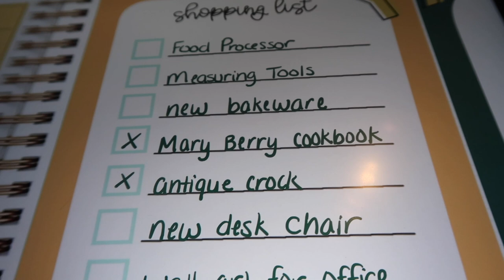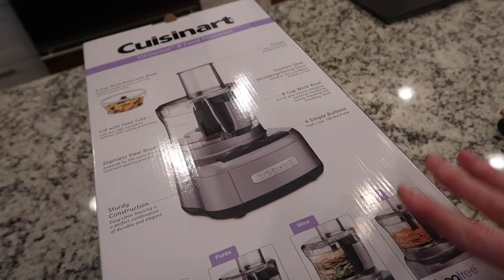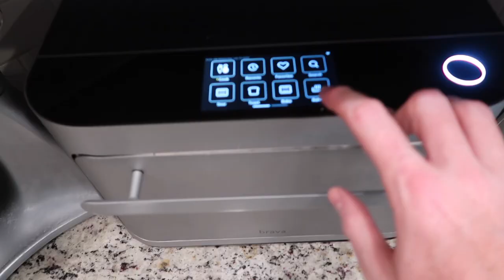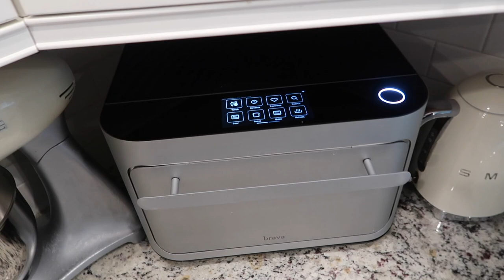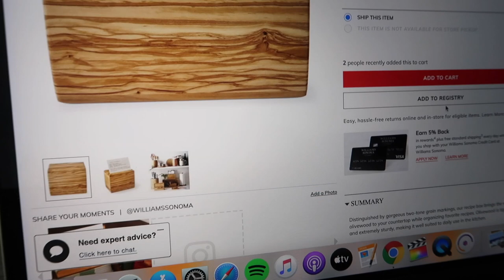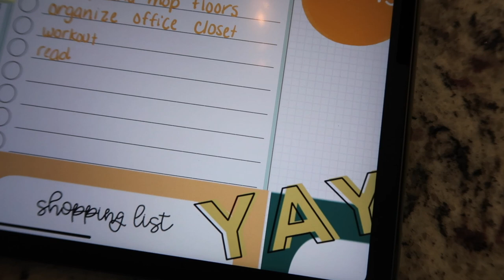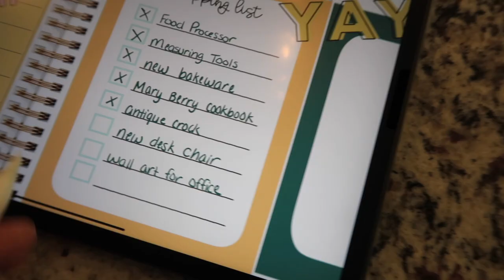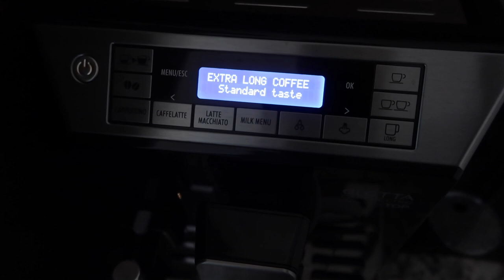The Vlog I Couldn't End.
Glass Straws
Porter Food Containers

Resources to Read
• “The Case for Reparations,” by Ta-Nehisi Coates for The Atlantic
• “How to Make this Moment the Turning Point for Real Change” by Barack Obama

Podcasts to Listen To:
These can all be found on Apple or Spotify
• NPR: Code Switch
• The Nod
• Still Processing.
• Scene on Radio

• Just Mercy, a film based on civil rights lawyer Bryan Stevenson’s work on death row in Alabama
• When They See Us, a Netflix miniseries from Ava DuVernay about the Central Park Five
• 13th, a Netflix documentary exposing racial inequality within the criminal justice system

• Demand Justice for Breonna